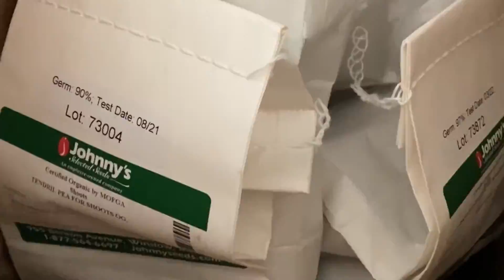Growing Spring wheat: from table to seed and back again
I want my children, Above all, to know where
their food comes from and it’s not just as
simple as buying a package at the store.
When they can respect their food, I believe it
feeds more than their bellies but it also fuels
respect for the blessings they have.
Sustainability of health, less food waste, and
environmentally.